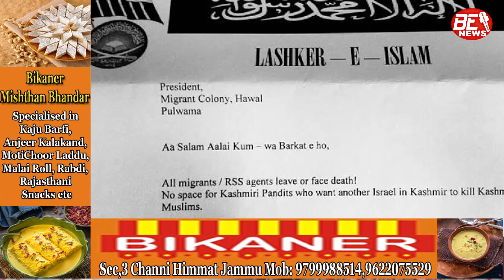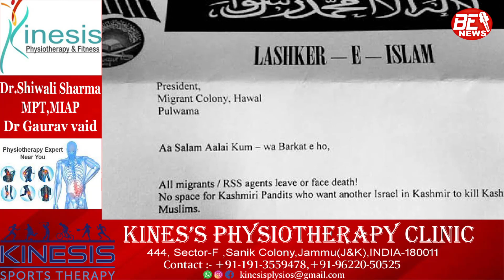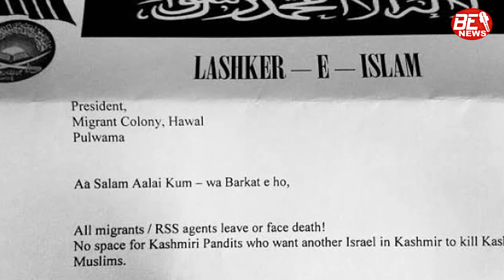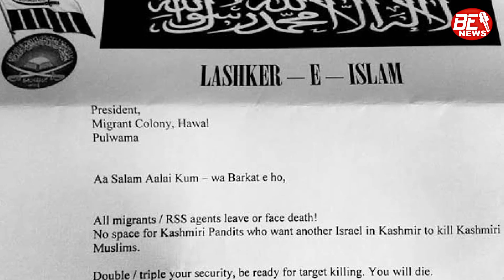Threat Letter All Kashmiri Pandits/ RSS Agents leave or face death !!Lashker--E--Islam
Threat Letter
 All Kashmiri Pandits/ RSS Agents leave or face death !!
Lashker--E--Islam